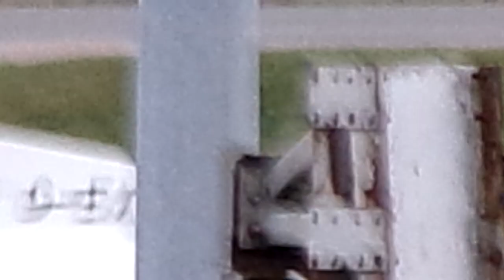Flybe dodgy landing